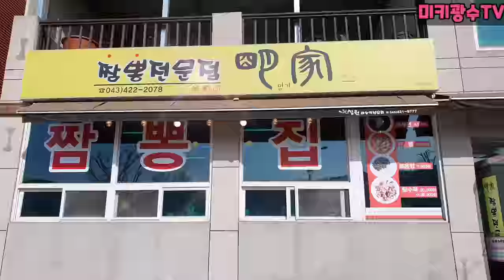콜라+멘토스 버티기!!짬뽕,탕수육 먹방!!